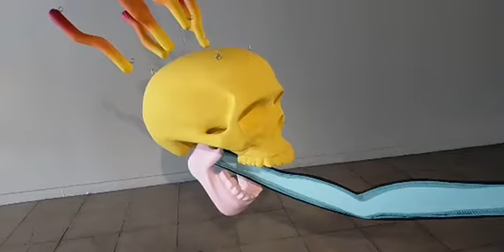CNR Tecate A pesar de la pandemia el arte sigue adelante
A pesar de la pandemia el arte sigue adelante
Una exposición binacional se encuentra en estos momentos en la galería de la ciudad de Tecate, Baja California mostrando que a pesar de las limitaciones en el lenguaje los artistas pueden comunicarse a través de algo que es universal el arte.